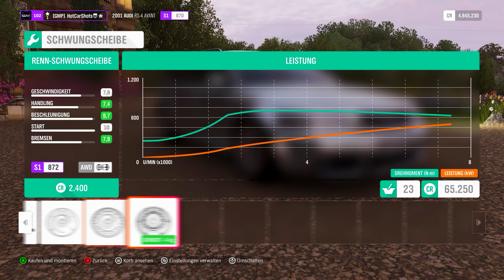Lets Play Forza Horizon 4 #128 | Meine Erste Leistungserfahrung | 2K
Der RS4 B5 was das Erste Auto mit Viel Leistung mit dem ich Mitfuhr und aus diesem Grund bauen wir den Heute auf.

•Horizon 4 Kaufen*

Mein Gaming PC:
•System: Win 10 Pro
Mainboard: MSI Z370 Gaming Pro Carbon
•Lüfter: Corsair HD120 RGB
•Corsair: Commander Pro
•CPU: Intel i7-8700K
•CPU Kühler: Corsair H150i PRO
•RAM: 16GB DDR4 GSkill Tident Z 3466Mhz
•Netzteil: Corsair 650i
•Grafik Karte: Gigabyte GTX1080 Winforce OC
•Festplatten: 1x WD Black 500GB (M.2 SSD) 2x SanDisk Ultra II SSD
  480GB 2x Crucial MX500 525GB 1x 1TB 2,5" HDD
•Gehäuse: Thermaltake TG21

Tastatur: Logitech G910
Maus: Logitech G502
Headset: Sennheiser HDR165

Mein Schnitt PC/Hackintosh:
•System: Win 10 Pro / OSX High Sierra
•Mainboard: MSI B250 PC Mate
•CPU: Intel I5-6500
•RAM: 8GB DDR4
•Grafikkarte: GTX 1050Ti
•Festplatten: 1x Crucial BX300 500GB 1x SanDisk Ultra II SSD
  240GB 1x 750GB HDD